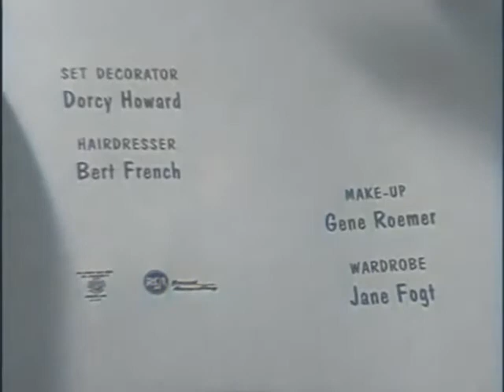Maggie 1960, Unsold Pilot, Margaret O'Brien, Leon Ames, Fay Baker, Sitcom, Full Episode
A couple move from Manhattan to suburban Connecticut with their teen-age daughter and clash with new neighbors.